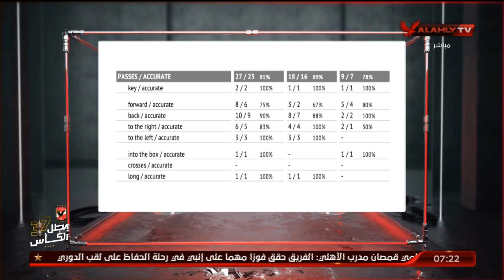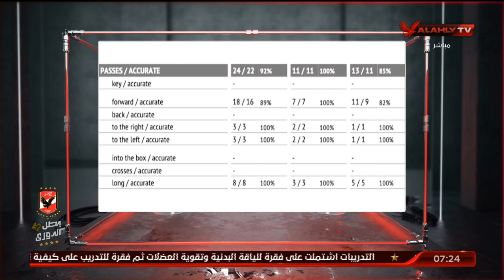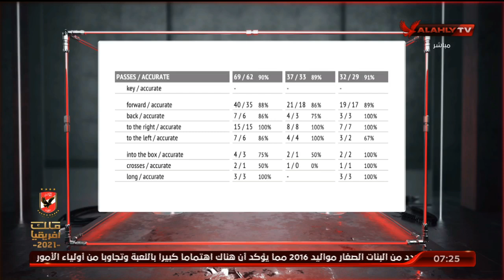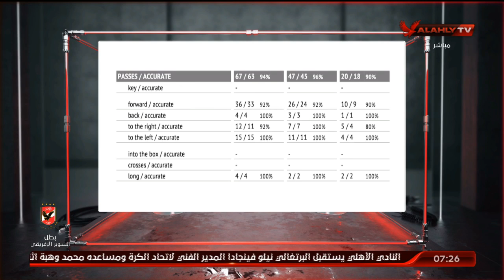اللقاء الكامل مع شريف سالم محلل الأداء | السادسة